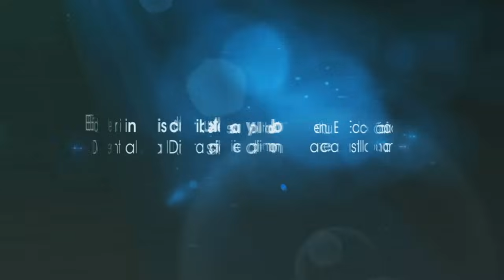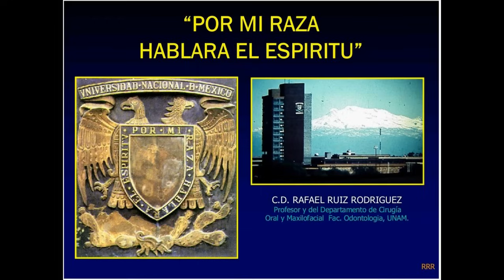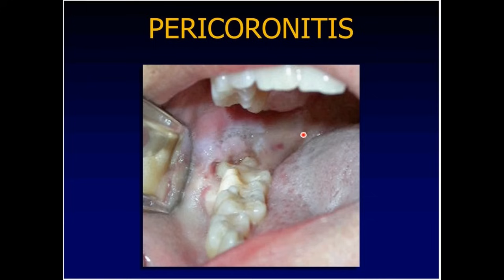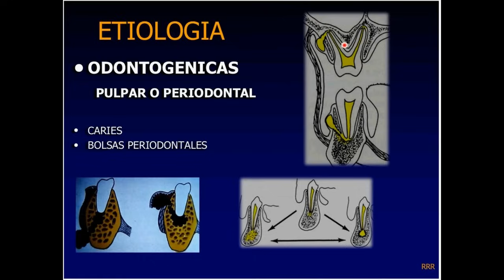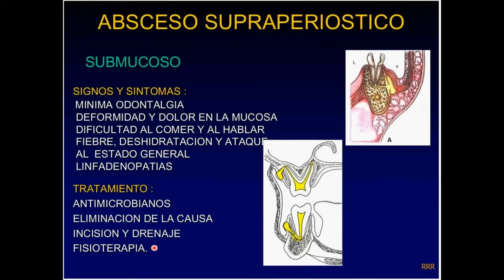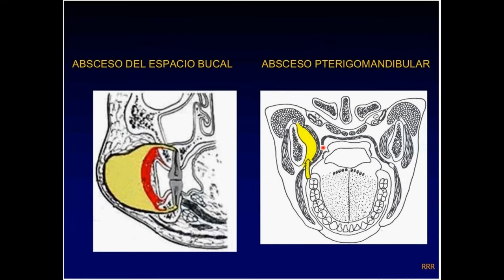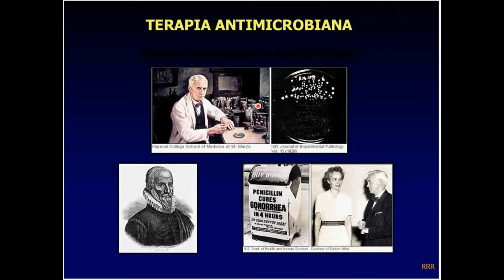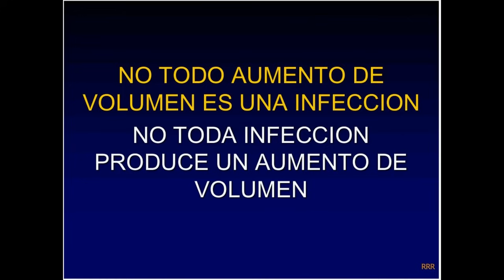057 La Educación a Distancia es el Presente y Manejo de Procesos Infecciosos Agudos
El Director de la Facultad de Odontología, el Mtro. José Arturo Fernández Pedrero comparte la palestra con el Esp. Rafael Ruiz Rodríguez en la Inauguración de la SALA VIRTUAL y de videoconferencias de la Facultad de Odontología de la UNAM - grabación de la conferencia dictada el lunes 11 de marzo de 2013